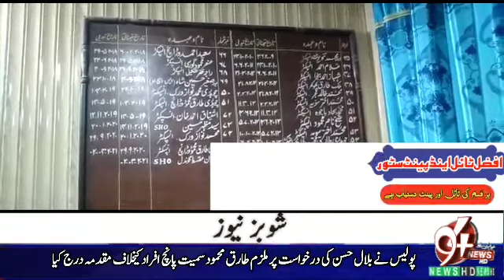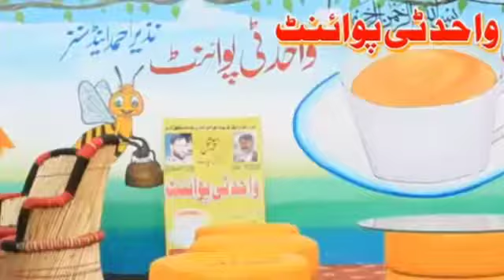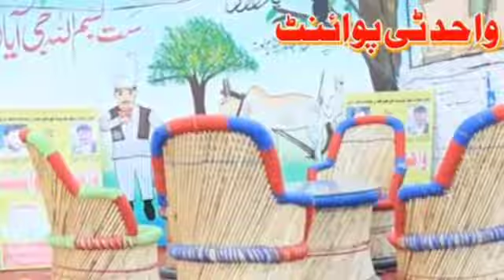منڈی بہاؤالدین 5 سالہ بچی کو اوکاڑہ سے بازیاب کروالیا گیا | رپورٹ عنصر جاوید